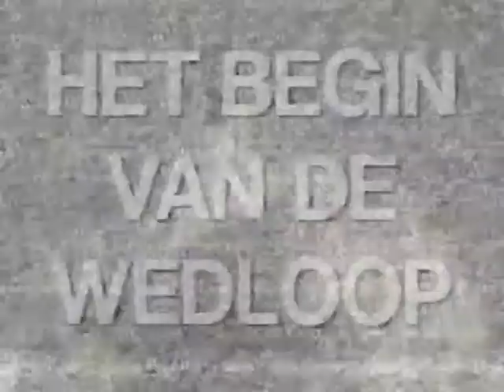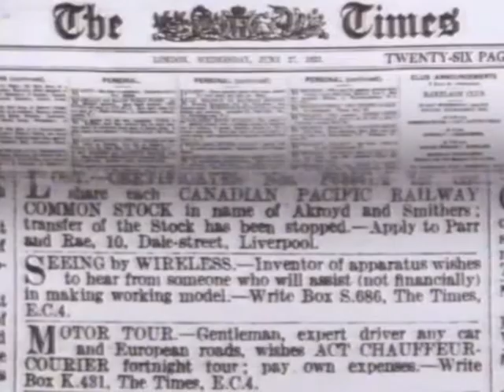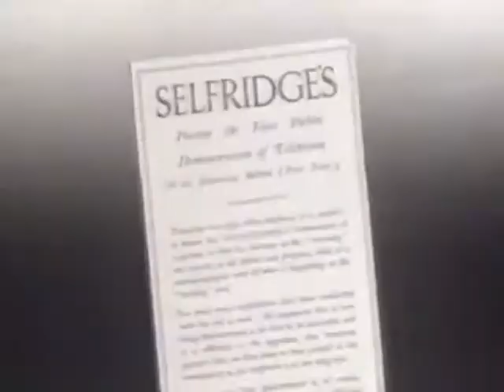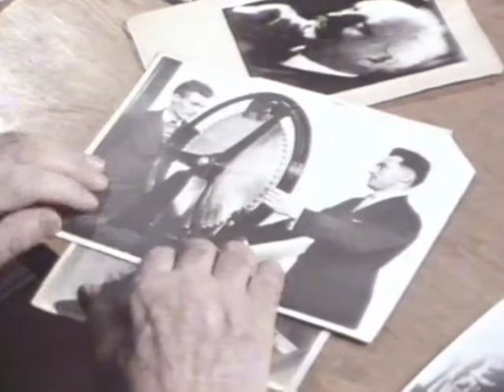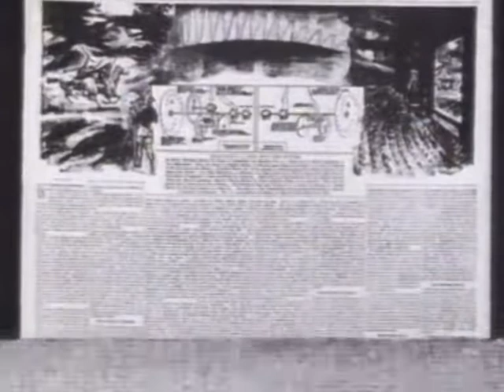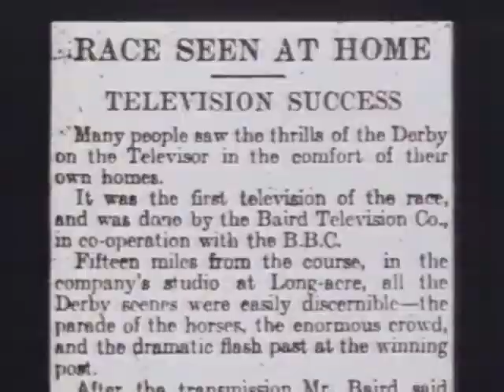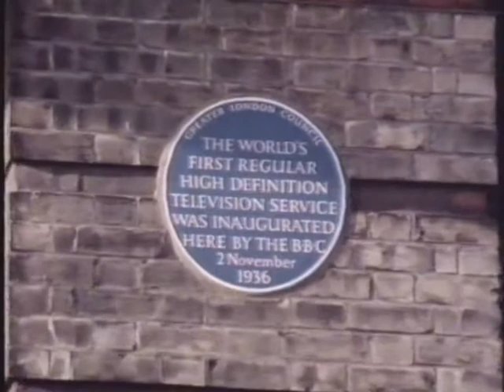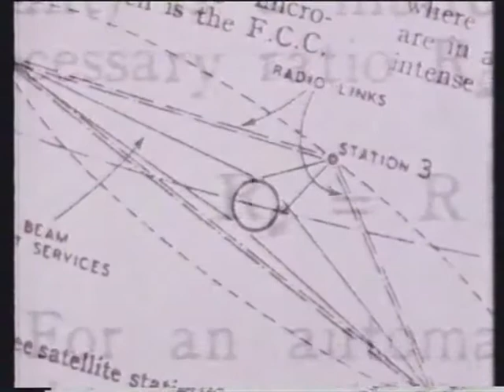Television het begin van de wedloop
Documentaire over het begin van de televisie met Nederlandse ondertiteling